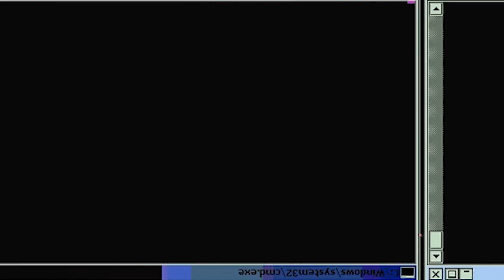⚡️⚡️⚡️THUNDERCLAP & FLASH!!⚡️⚡️⚡️ Demon Slayer: Kimetsu No Yaiba - Episode 17 | Reaction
Episode Description: One of the Twelve Kizuki, a direct subordinate of Muzan Kibutsuji, is here somewhere. When Tanjiro slays the Mother Spider Demon of Mt. Natagumo, he learns that a demon who might hold the key to turning Nezuko back into a human is somewhere in this very forest. With the battered Inosuke in tow, he heads deeper into the forest. Meanwhile, Zenitsu trudges forlornly through the woods only to encounter a spider with a human face.

-Double Dragon